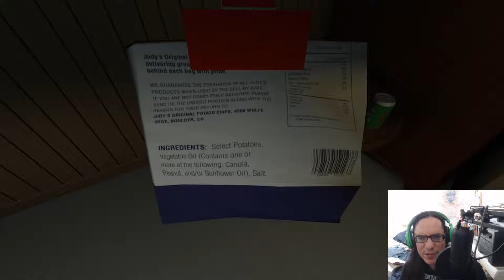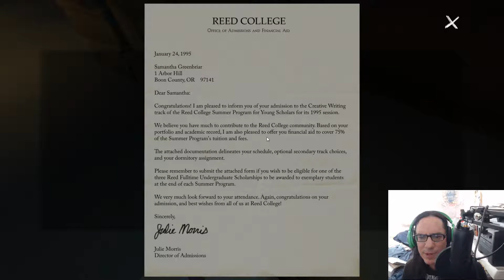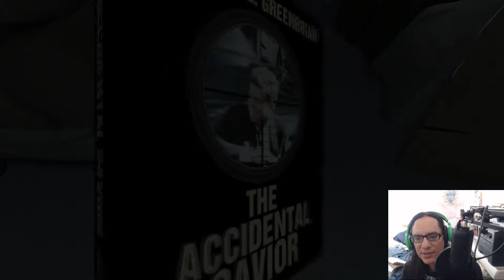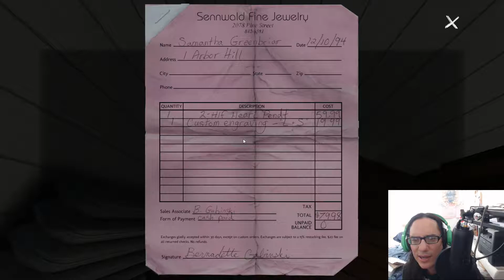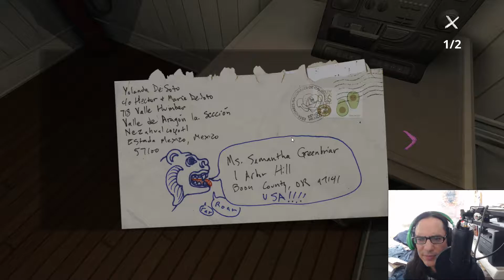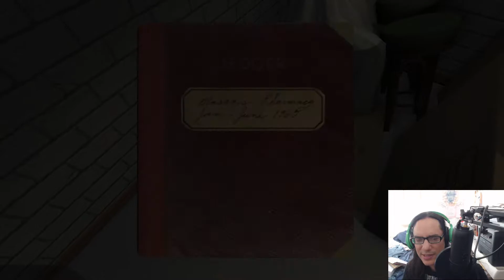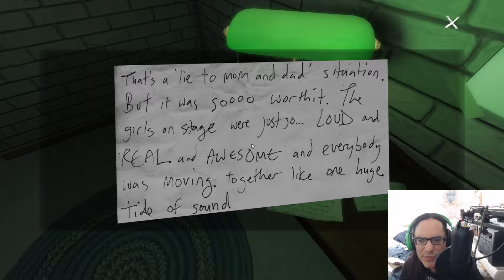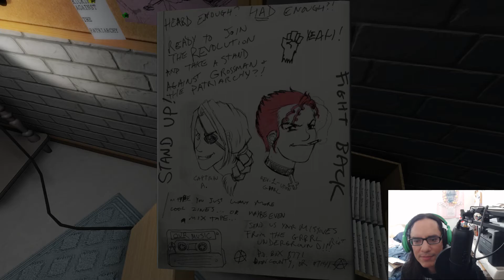Necroknight76 Vs. Gone Home. (Episode 5 )